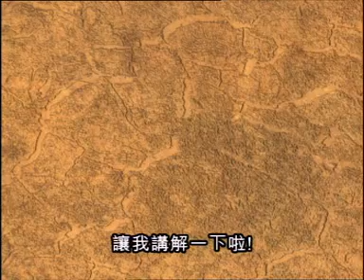反斗天庭第十三回 最终回 反斗越野赛车之大灾难3000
最终回来到啦！到底谁会赢呢？